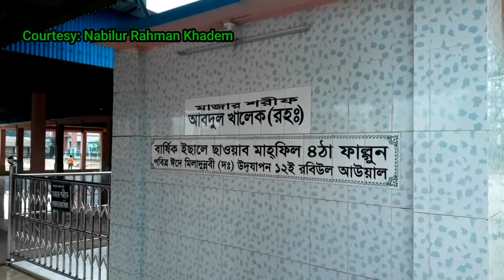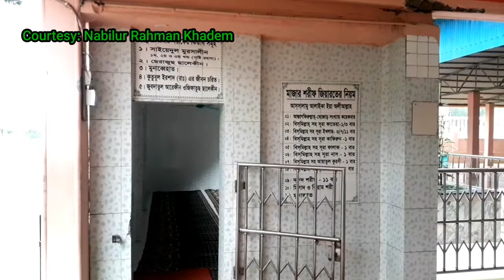ছতুরা দরবার শরীফ আখাউড়া | Chotura dorbar shorif Akhaura | Vlog-81